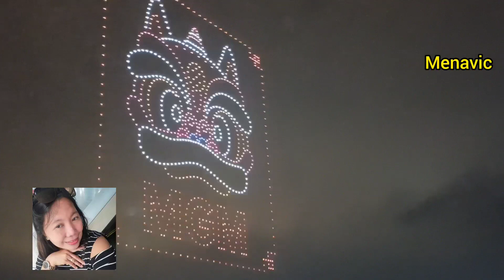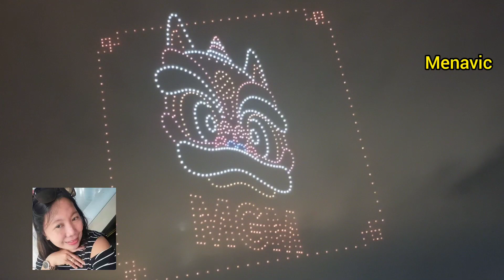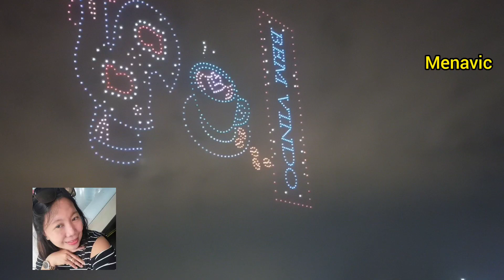THOUSAND OF DRONE'S LIGHT FESTIVAL,SO AMAZING LIGHT FORMATION'S